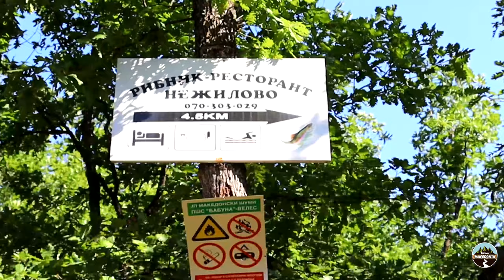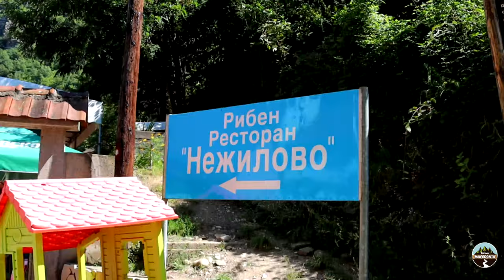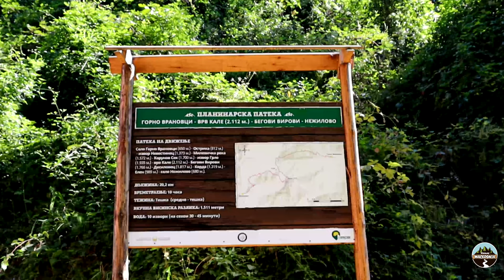Village NEZILOVO | Mountain village in Veles region | Macedonia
✔️ Video about Village NEZILOVO | Mountain village in Veles region | Municipality Caska | Macedonia

Chapters:
00:00 Intro
00:14 Village Nezilovo
02:20 Restaraunt Nezilovo
03:38 Monastery Nezilovo
04:44 Village Nezilovo
07:51 End

✅ About us:

✔️ MACEDONIA is positioned in Balkan Peninsula, making it a bridge that connects the West and the East for centuries.
Macedonia is rightly said to be the heart of the Balkans.
Our goal is to promote its beauties

✅ Our moto:
What you can't imagine, you can Discover

👍 Enjoy our travelogues